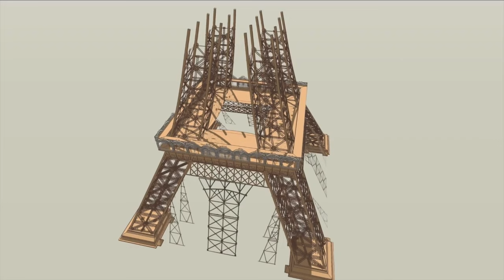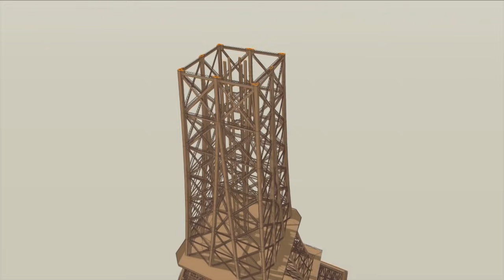Eiffel Tower: Animated Construction Timelapse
The Eiffel Tower was built over 18 months – from August 1887 to March 1889. This film shows the construction sequence, starting with the foundations and ending with the cupola.

La tour Eiffel à été construit pendant 18 mois - entre août 1887 et mars 1889. Ce film montre la séquence de construction, commençant avec les fondations et terminant avec l'achèvement de la coupole.